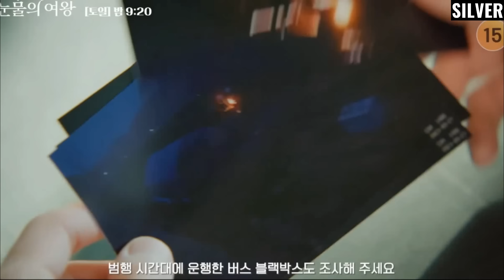Queen Of Tears Episode 15 Preview Revealed | Kim Soio Hyun | Kim Ji Won (ENG SUB)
Queenoftears is too literal for its name. Each episode wrings tears from the viewers' eyes. The evil EunSeong is on it again.

At the end of the recently concluded episode 14, EunSeong framed HyunWoo for Mr. Pyong’s murder, so as to be with HaeIn. Despite HaeIn’s memory loss, she still remembers HyunWoo’s name, but she thinks he’s her ex-husband because of EunSeong’s lies.

In this video, I talked about what will possibly happen in queenoftearsep15